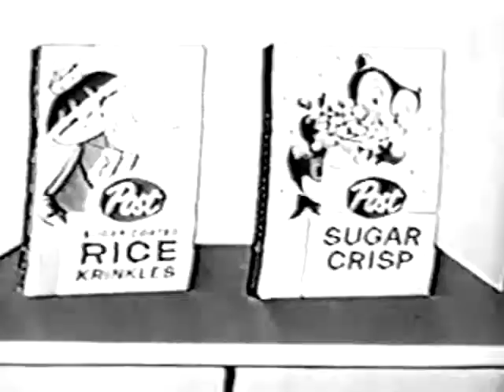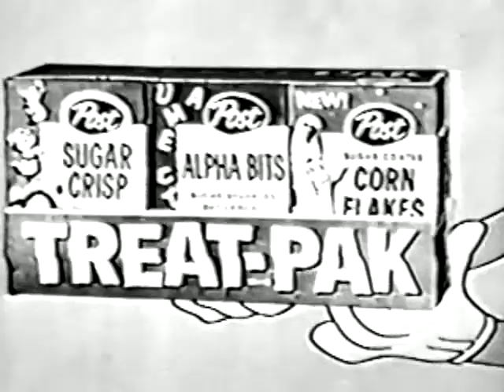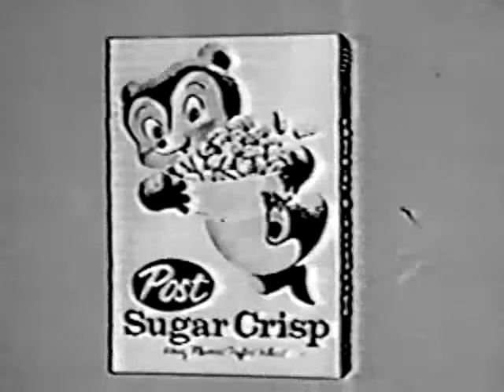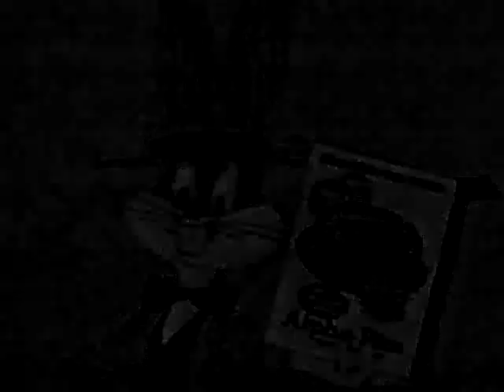TV's Saturday Morning Cartoon Legacy: The Bugs Bunny Show (Tang & Post)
First off, as we continue our look back at Warner Brother's The Bugs Bunny Show, we apologize for the technical-video quality of this particular video clip. The source VHS video material on this one was very old and not the best in quality, and we originally cut it from our initial summer'18 programming schedule during development meetings back in April after seeing the video quality.

However, we had a change of heart recently after a second (and third) look, and we decided to give it the green light.  The reasoning here is because this clip shows a critical link between Warner, ABC and Post Cereal.  As successful as Kellogg's and General Mills were becoming at sponsoring children's cartoon television series, none became as potent as Post, and right alongside them, Quaker Oats.  They (Post) took the successful model established by Kellogg's, refined by General Mills and then expanded by Quaker Oats (more on Quaker Oats in August),  and super-charged it with a whole new updated group of cartoon characters to promote their Post cereal products.

Post and the animation studio then took those characters and created their own successful, self-sustaining Saturday morning cartoon television program called "Linus the Lionhearted Show.'  It was the crowning achievement (at that time) in Saturday morning cartoons: to take a cereal brand, create cartoon characters directly (and only) associated with that brand, and give them their own self-sustaining Saturday morning cartoon program to help sell more cereal.  Brilliant.   The model of cartoon characters selling cereal now flipped on its head... cereal creating, selling and promoting cartoon characters (and associated toys and premiums.)

More importantly, as we see in this video clip, the 'definition' of cereal was being expanded by Madison Avenue.  Much like in AMC's Mad Men, where advertising wiz Don Draper 'expands' the idea of cigarettes as being 'toasted', breakfast cereal aimed at children was now more than just 'fortified oats' that you poured milk over at morning breakfast.  Now, cereal was also a snack, to be munched on not only watching television in the morning, but as an after-lunch treat and late evening snack watching television.

Who needed candy anymore when you could eat cereal morning, noon and night?  And unlike sugar-induced candy, 'fortified' cereal was 'good for you'.  The more the better:

"Hey Mom, please don't forget to get the Sugar Crisp (and then Super Sugar Crisp... 'Super' made it even 'better') cereal when you go shopping today... I love Sugar Bear!"  And while you are at it, how about some Cap'n Crunch and Lucky Charms."

The marketing process had come full circle: advertising companies sponsoring children's programming to sell product via cartoon characters who now sold that product to create children's programming to help drive even more advertising.  Cereal as an all-day activity, right alongside watching television all day long.  Repeat process again and again.  The perfect ad-product placement feedback loop.  A development, and revelation,  that shook the industry... multiple industries.

Much more on this final chapter of 1960s children's Saturday morning programming coming up in August as we examine and take a closer look at Quaker Oats and Post cereals and their mega-brand character creations by some of Hollywood's finest cartoon production houses.

But for now, let's enjoy Bugs Bunny, Daffy Duck and friends as we pay tribute to one of the best and most long-lasting cartoon creations of all-time: Warner Brothers Looney Tunes and The Bugs Bunny Show.